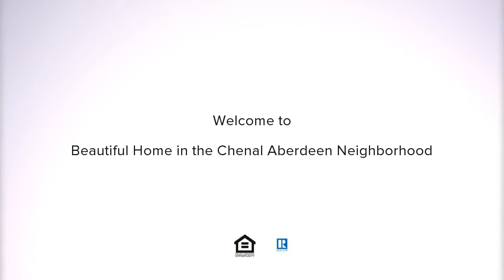59 Berney Way, Little Rock, AR Presented by Timothy King.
Contact Timothy King for more information.
Realty Brokers of Arkansas LLC

Beautiful Home in the Chenal Aberdeen Neighborhood. High ceilings with lots of natural light. Open floor plan. 2 bedrooms up, and 2 down. Master Suite features a fireplace, large walking closet, spa, separate shower, double vanity. Large fenced back yard with Storage Utility Building. Shelves in Garage. Washer & Dryer & Refrigerator provided. Granite countertops. Large patio and 2nd story deck for entertaining & relaxation. Newly updated. Pet(s) will cost additional fees. Lease with option to purchase.

License Number

Licensed In: Arkansas